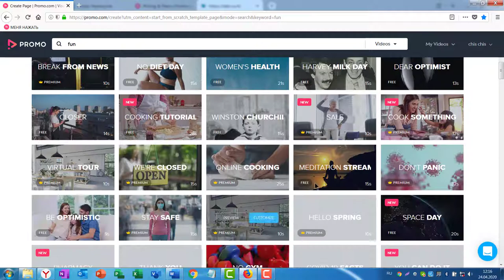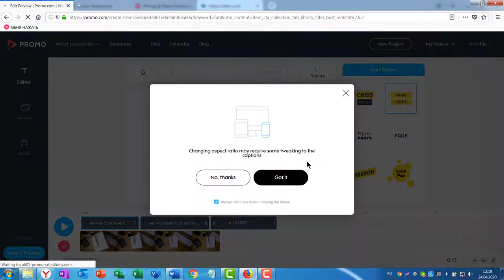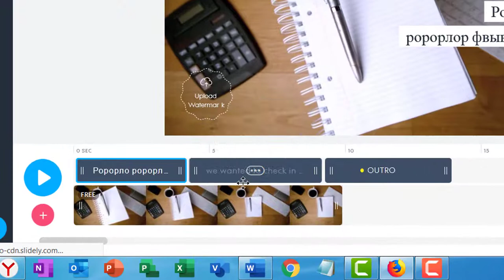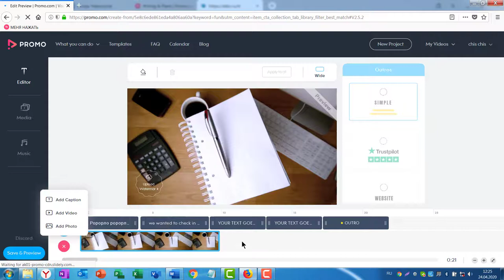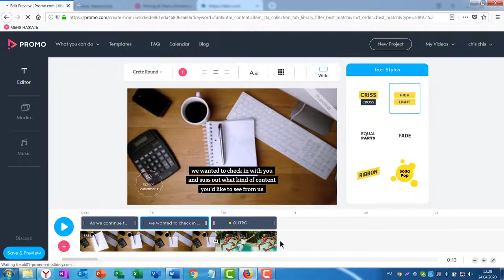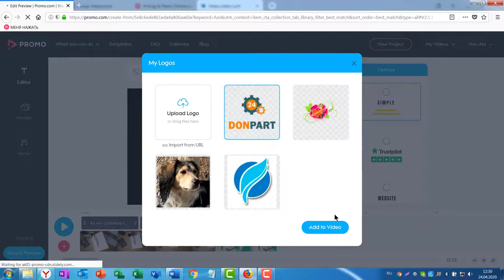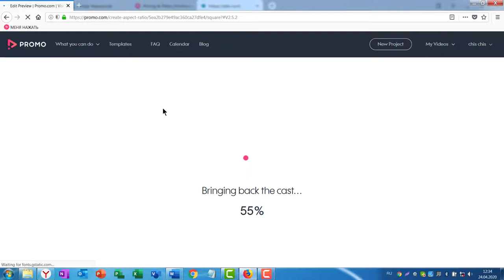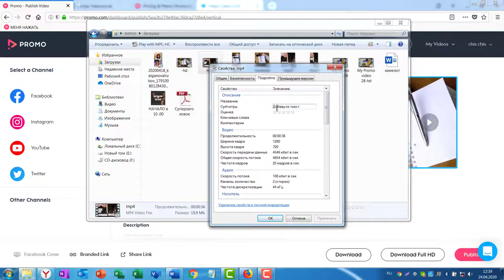Сервис ПРОМО - Создаем продающее видео